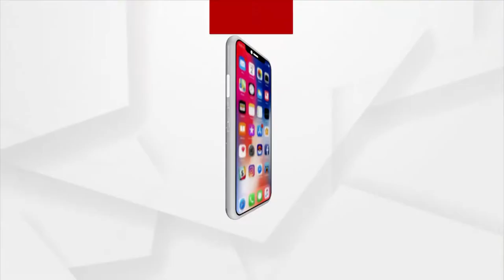Second day of Union Minster Dharmendra Pradhan's visit to Dhenkanal, to pay tribute to the Martyrs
Second day of Union Minster Dharmendra Pradhan's visit to Dhenkanal, to pay tribute to the Martyrs at the Shahid Bir Benu Memorial in Jahnpada, Parajang block.